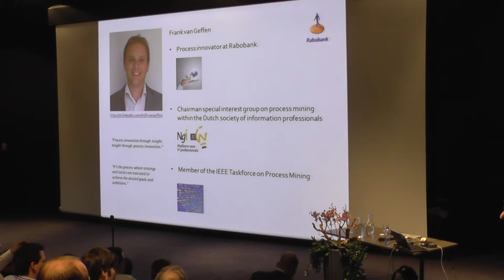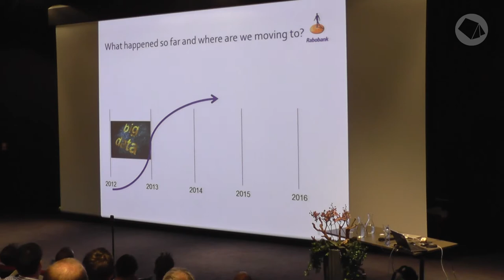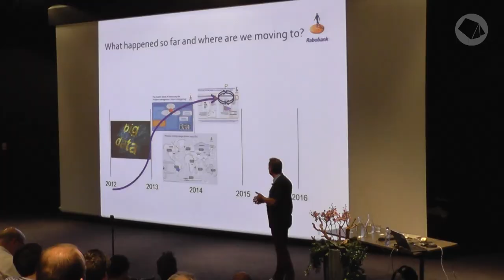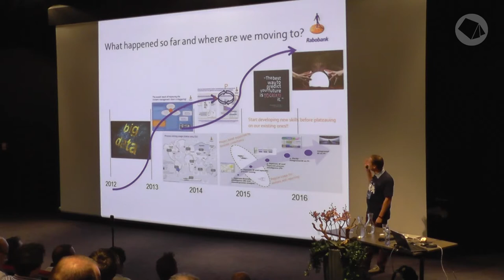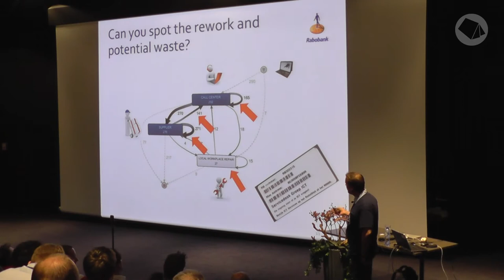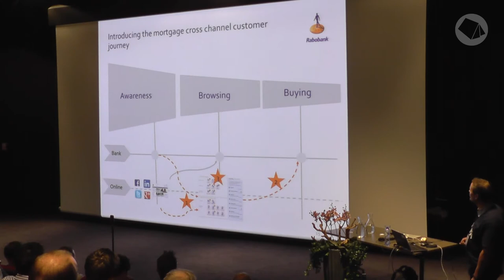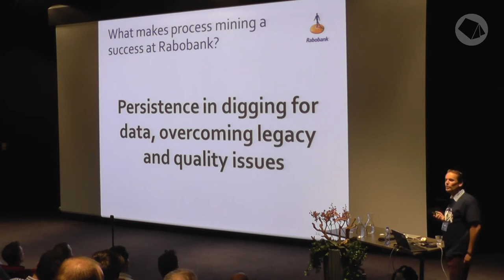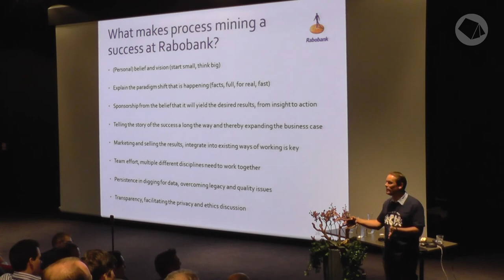Frank van Geffen — Process Mining Camp 2014